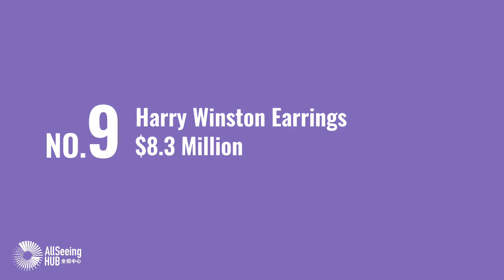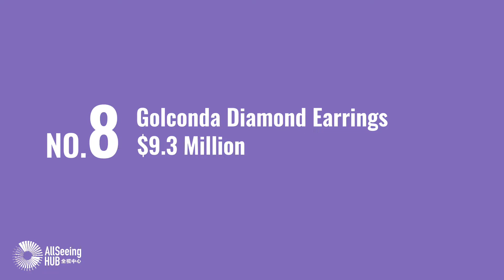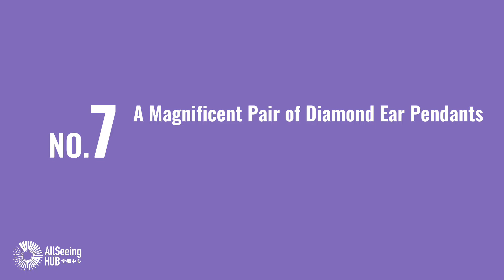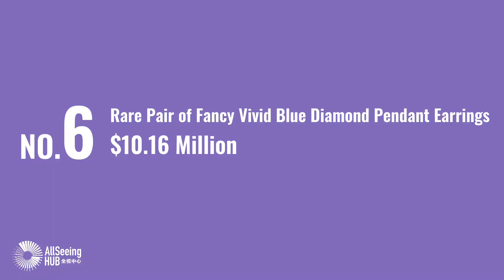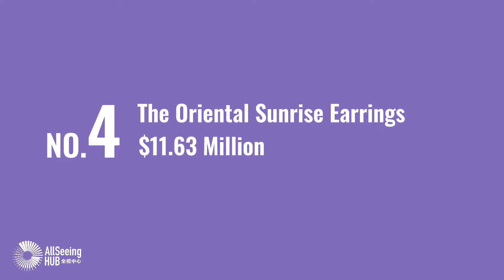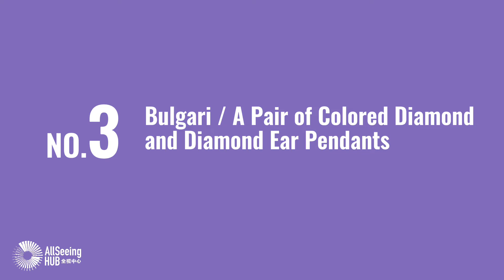The most expensive earrings in the world TOP10/Global/Blue/Pink Diamond/Jewelry/Emerald/Luxury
【The most expensive earrings in the world TOP10】

10 - Colombian Emerald Earrings / $4.8 Million
9 - Harry Winston Earrings / $8.3 Million
8 - Golconda Diamond Earrings / $9.3 Million
7 - A Magnificent Pair of Diamond Ear Pendants / $9.58 Million
6 - Rare Pair of Fancy Vivid Blue Diamond Pendant Earrings / $10.16 Million
5 - A Superb Pair of Ruby and Diamond Ear Pendants / $11.43 Million
4 - The Oriental Sunrise Earrings / $11.63 Million
3 - Bulgari / A Pair of Colored Diamond and Diamond Ear Pendants / $16 Million
2 - Miroir De L’Amour Diamond Earrings / $18 Million
1 - Apollo Blue and Artemis Pink Diamond Earrings / $57.4 Million